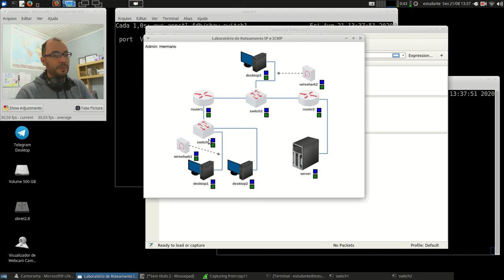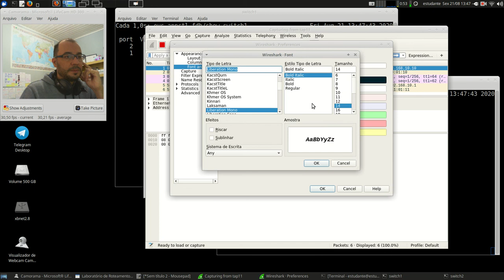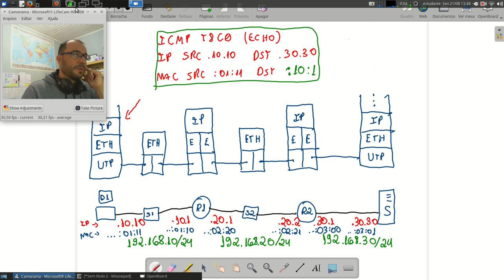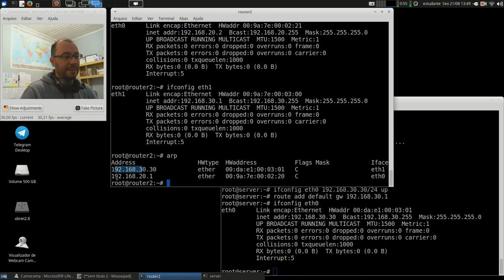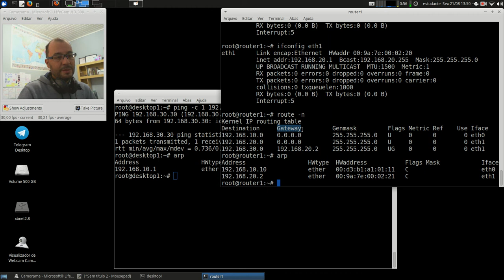Redes 1 - APNP 09b - ETH/ARP/IP/ICMP (parte 2)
Capa:
Título: ETH/ARP/IP/ICMP (parte 2)
Prof. Hermano Pereira
Em 21/08/2020

-x-x-x-x-

- Cap. 4.3.4 - Hub vs Switch
- Cap. 5.1.5 - Roteador (circuito vs datagrama)

- Cap. 5.6 - Comutadores de Enlace (Bridge/Switch)
- Cap. 5.6.4 - Comutador(switch) vs Roteador

- Cap. 8 - Comutadores
- Cap. 8.2 - Redes de Datagramas (+Roteadores)
- Cap. 8.3 - Redes de Circuitos Virtuais (+Switches)

Vídeos

PieterExplainsTech (link) Hub, Switch or Router? Network Devices Explained]

CertBros (link) Network Devices Explained

Simplificando TI:
(link) Como funciona um switch Ethernet
(link) Afinal qual a diferença entre Roteador, Switch e Repetidor?
(link) Qual a diferença entre bridge e switch?
(link) Afinal qual a Diferença entre Roteador, Switch e Ponto de Acesso Wi-Fi

Aprenda mais!!!

Simplificando TI:
(link) Como funciona o protocolo Spanning Tree em uma LAN?
(link) Como funciona o storm-control em switches
(link) Afinal para que serve VLAN?
(link) O que são Jumbo Frames e quando usar essa tecnologia